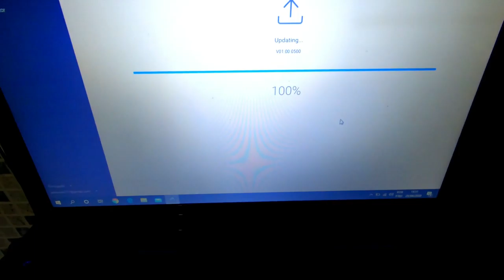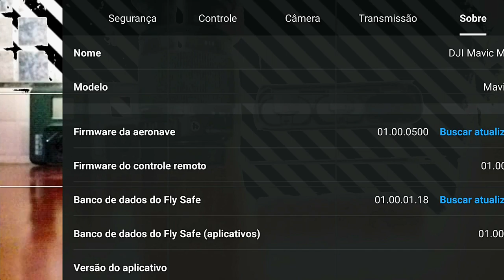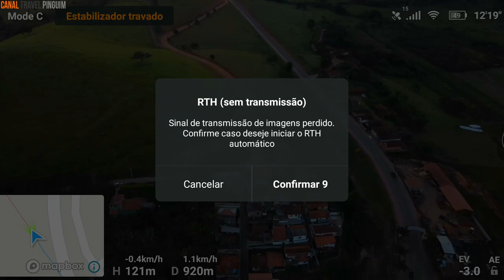Update firmware v0500 DJI Mavic Mini corrigindo erro DJI Assistant 2 For Mavic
Pessoal fiz o update de firmware do DJI Mavic Mini deu erro de motores e bug na camera do drone ,troquei as helice trazeiras e fiz correção no dji assist 2 for mavic que vou deixa na descrição para download e vou deixar as atualização de camera que foram feitas apos atualização do firmware v0500
assista o video e deixe um sujestao muito obrigado!!

Aqui está o que há de novo nesta atualização de firmware:

Exposição manual adicionada para vídeos (requer o DJI Fly v1.0.8 ou posterior).

Adicionada resolução de 2.7K 24fps e 1080P 24 / 48fps (requer DJI Fly v1.0.8 ou posterior).

Adicionado ajuste manual do balanço de branco (requer o DJI Fly v1.0.8 ou posterior).

Velocidade de download aprimorada para fotos e vídeos.

Estabilidade de vôo aprimorada em alguns cenários.

Adicionado suporte para ajustar a frequência de operação na Ucrânia.

Desempenho otimizado do controle remoto. Calibre o controle remoto se estiver emitindo um sinal sonoro após atualizar o firmware.

Agora que você terá controle manual sobre a exposição de vídeo, é hora de pegar alguns filtros ND para o seu drone e aprender a usá-los!
Recomendamos o pacote de 8 filtros FREEWELL All Day 8 e possuímos 8 pacotes de FREEWELL para todos os nossos drones e câmeras de ação. Ele cobre você até o ND64 para dias super claros na praia ou sobre a neve e inclui também filtros ND polarizados. Está disponível na B&H Photo e Adorama . Se você deseja um pacote mais básico de 4 filtros ND para começar, confira o Bright Day 4-Pack.
Se você não tem certeza de como atualizar o firmware do Mavic Mini, aqui está um tutorial útil que reunimos: